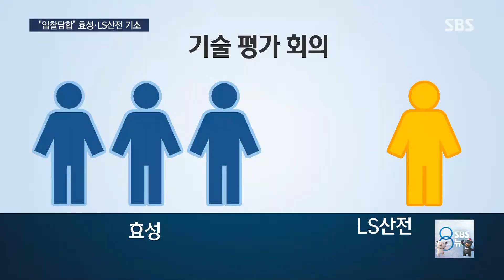'입찰 짬짜미' 효성·LS 산전 기소…한수원은 "몰랐다" / SBS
원자력발전소에는 긴급사태가 생겼을 때 비상 전원을 공급하는 장치가 있습니다. 매우 중요한 장치인데, 한국 수력 원자력이 이 장치의 부품을 구입할 때 효성과 LS산전 직원들이 미리 짜고 입찰한 것으로 드러나 재판에 넘겨졌습니다.

박찬근 기자가 취재했습니다.